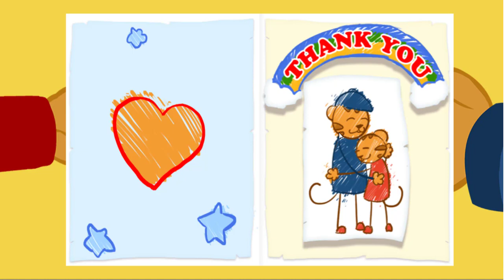Daniel Tiger - 4 Hours of Season 1 Moments! | Videos for Kids